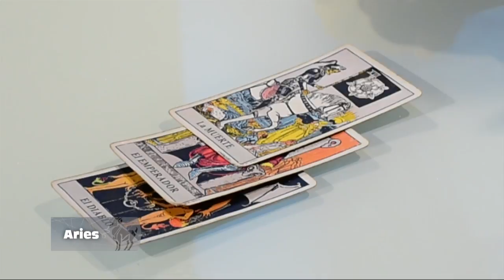Aries – 04_11_2019 – Los Astros